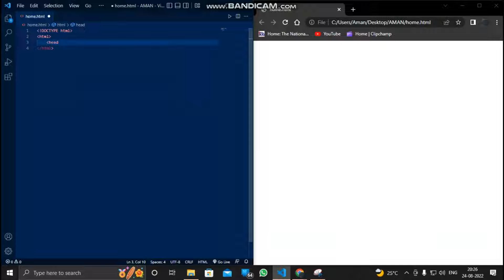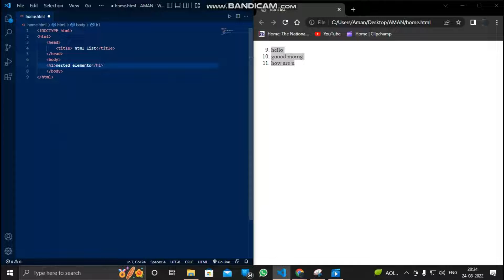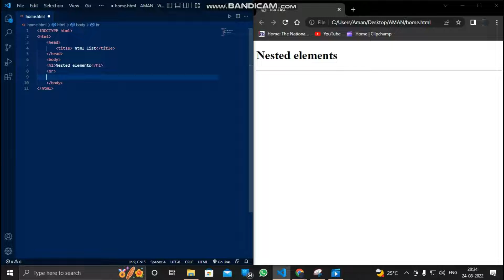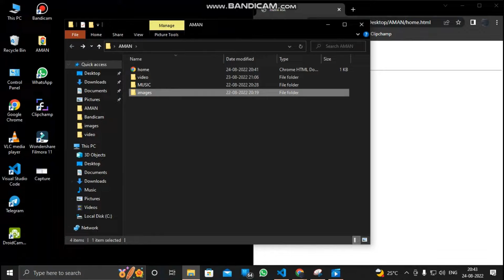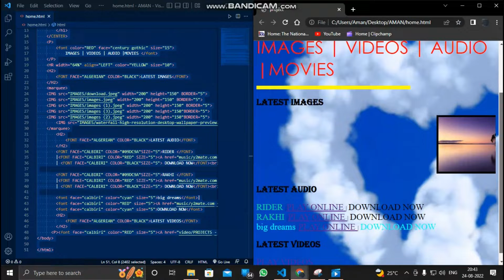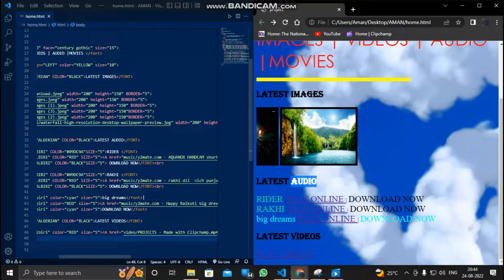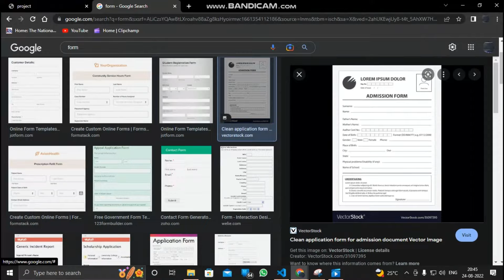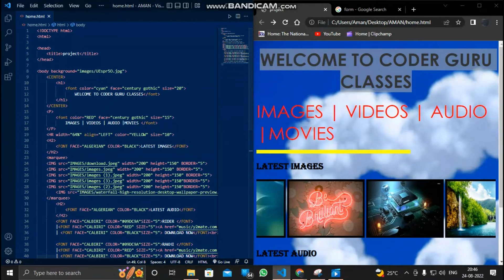BASIC HTML LECTURE #08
In this video we will learn about basic html structure. how you can make your own basic webpage with manual html coding. with simple visual studio code.

Learn HTML in One Video: In this video, we will see how to create beautiful websites using Html. HTML is the language used for website design. This hindi course on html will teach you everything you need to learn about html tags, lists, tables, seo etc.